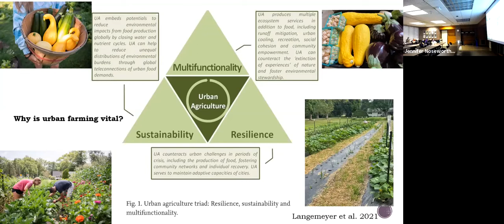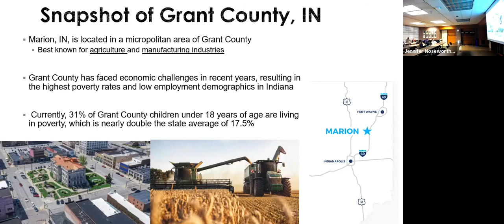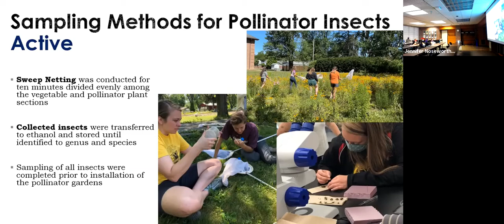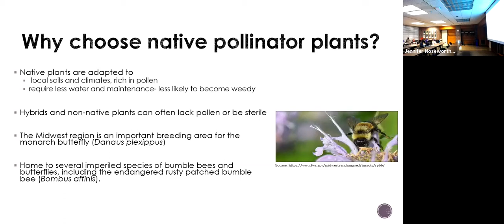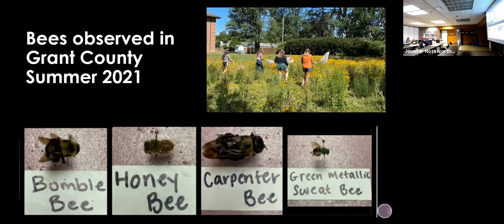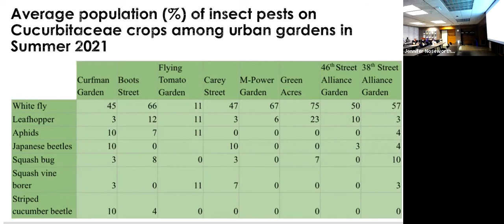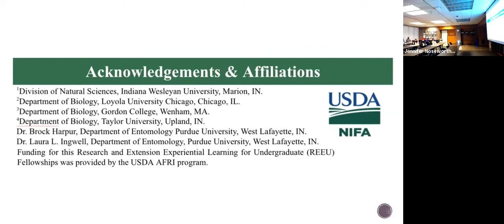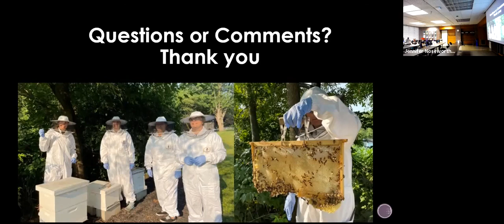Purdue Entomology Seminar Series - Fall 2021 - Dr. Jennifer Noseworthy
Purdue Entomology Seminar Series - Fall 2021

Dr. Jennifer Noseworthy, Natural Sciences, Indiana Wesleyan University

Utilizing Integrated Pest and Pollinator Management Strategies to Improve Plant Production in Community Gardens